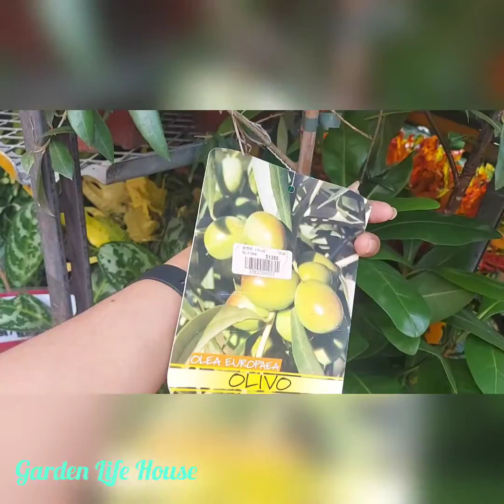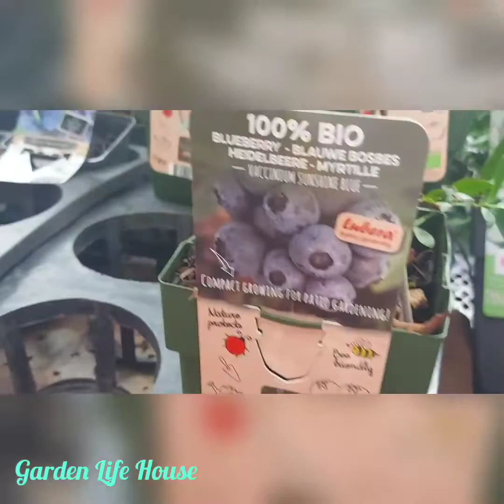flower market lovely flowers and plants hk /garden life house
flower market located in prince Edward u can choose any kind of flowers and more cheaper take the bus.or mtr